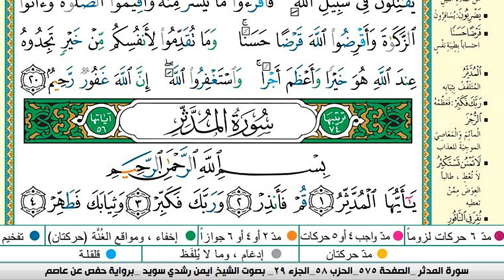سورة المزمل كاملة مكتوبة ايمن سويد ـ تحفيظ القرآن الكريم بسهولة ويسر The Noble Q